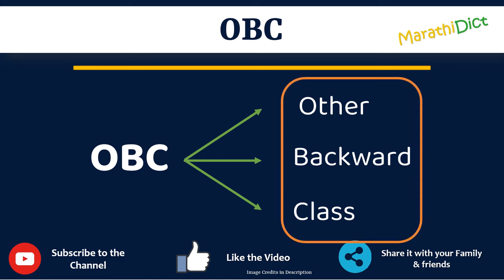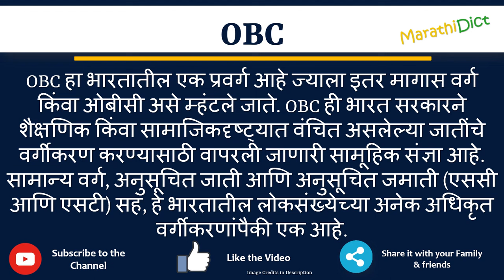OBC Caste Full Form in Marathi | OBC Caste cha full form kay aahe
या व्हिडिओमध्ये तुम्ही OBC Casteचा पूर्ण फॉर्म मराठीत शिकाल.
OBC Caste चा पूर्ण फॉर्म फक्त एका मिनिटात शिका.

OBC Castefullforminmarathi
OBC Castefullform